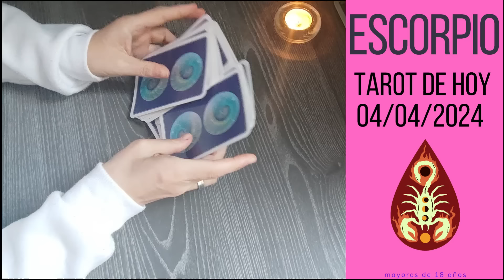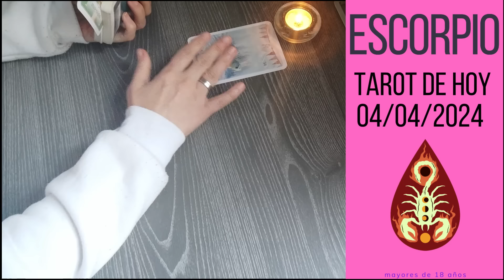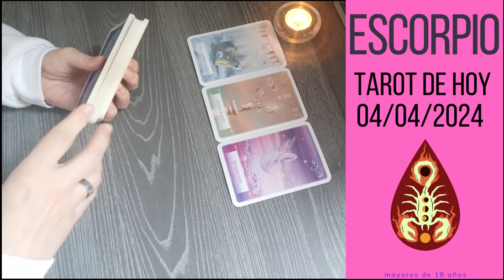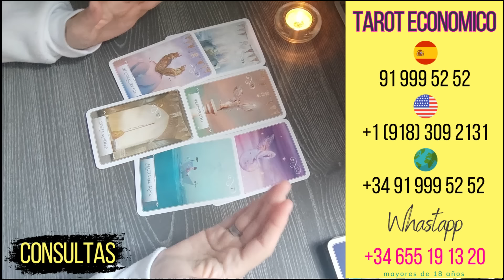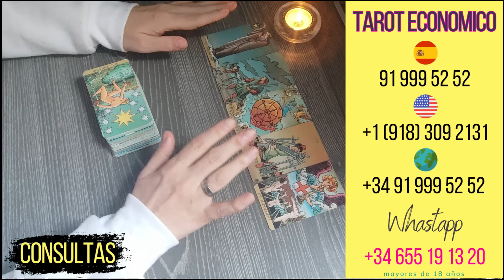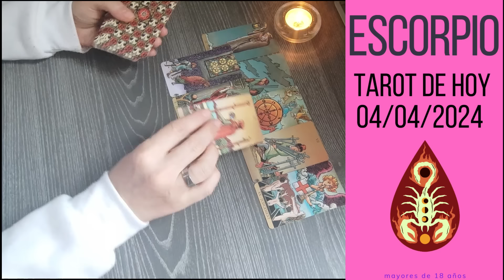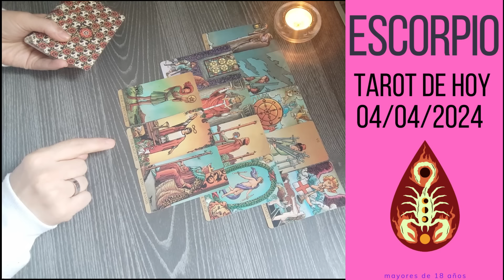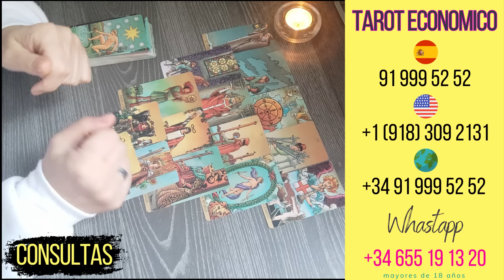ESCORPIO 🔮 || ESCUCHA ANTES QUE SEA TARDE! TE QUIERE DECIR ALGO IMPORTANTE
Cuando Venus entre en Aries este viernes, sentirás como ciertos sentimientos que tenías por alguien se quedan obsoletos y mueren para dejar espacio a otros. Hay ciertas cosas de una persona que no soportas más. Y ahora vas a verlo todo mucho más claro. Escorpio, no tengas miedo de ser directo, de ir al grano, de cortar con lo que ya no sirve, con lo que tanto te ha hecho sufrir.

Necesitas más planes de chill, Escorpio. Adapta el plan a tus posibilidades, si no puedes irte a una cabaña, te vale con la chimenea fake en la tele y tu libro favorito. Sobre todo, pasa tiempo contigo mismo, en silencio y recupera el hábito de la lectura. Te va a venir bien hacer cosas para poner tu mente en blanco.

No se vienen cosas malas, Escorpio, no te anticipes. Se vienen cosas fuertes sí, pero van a ser experiencias que van a cambiar tu vida de una manera o de otra. No te pongas en lo peor, porque no te va a hacer falta. Ahora tan solo intenta tener una mentalidad positiva. Sabes que el poder de tu mente es MUY fuerte y que cuando manifiestas algo con todas tus ganas, eres capaz de conseguirlo. Focus en lo importante, Escorpio, y ya verás como todo empieza a salir adelante.

Por eso mismo, esta semana tienes que estar súper enfocado en tus objetivos. No dejes que nada te distraiga. Aunque ten cuidado con tu impaciencia porque puede estallar. Recuerda que Mercurio acaba de entrar retrógrado y los contratiempos estarán a la orden del día esta semana. Es normal que te llamen y te digan que algo se va a retrasar, es normal que de repente se cancele ese plan que tantas ganas te hacía. No lo mandes todo a la m*erda ni abandones… ¿Desde cuando un Escorpio tira la toalla?